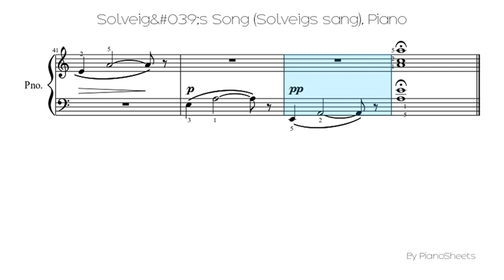Solveig's Song (Solveigs sang) [Piano Solo]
Piano Solo Sheet: Solveig's Song (Solveigs sang)